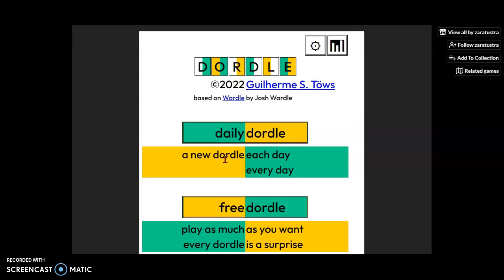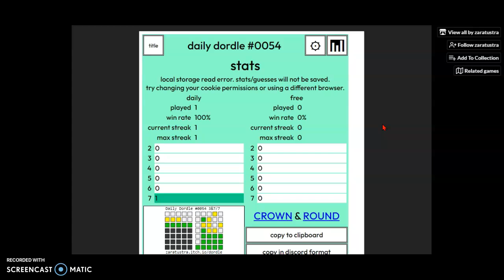Dordle of the Day for 3/19/2022 Tips/Strategies And Answer